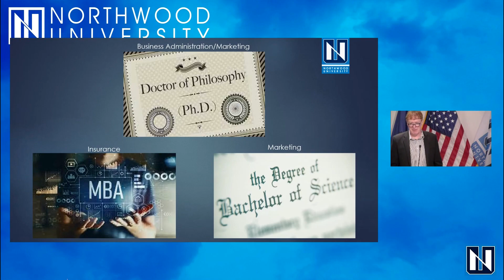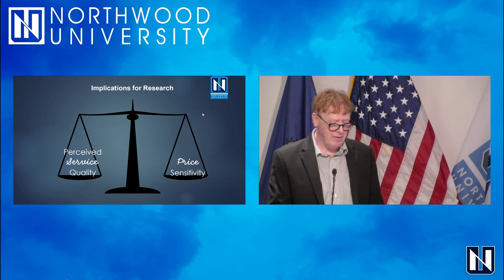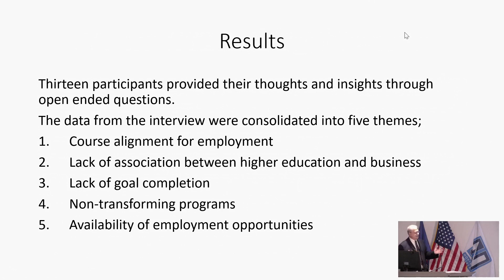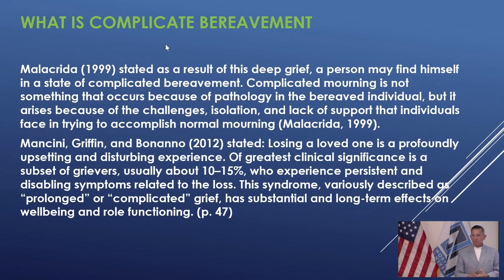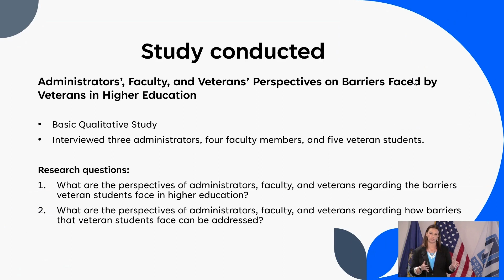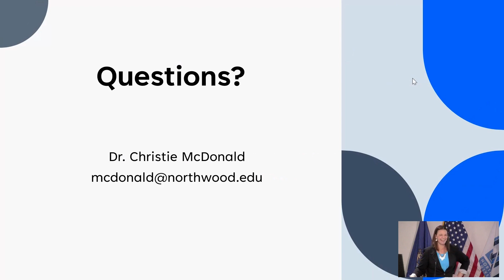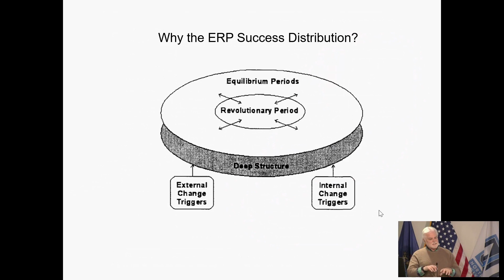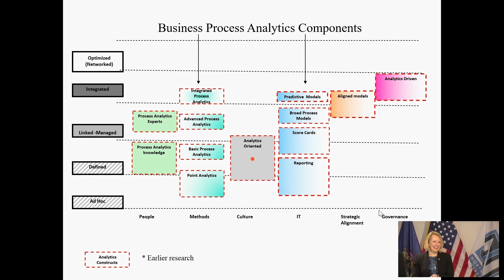Thought Leader Series April 2023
🌟 Get ready for an inspiring showcase of academic excellence at Northwood University!

Join us for an exclusive Thought Leader Series event where the Northwood University Provost shines a spotlight on our exceptional faculty members and their remarkable achievements. These dedicated educators have made significant contributions to the world of research and academia.

🔍 Here's a sneak peek at the outstanding faculty and their areas of expertise:

📖 Michael Burkhardt: Unveiling the 'Effects of perceived service quality, customer satisfaction, perceived switching costs, and price sensitivity on personal automobile policy continuance intention.' 🚗

🎓 Don Ball: Diving deep into 'Exploring leadership's business cultural assumptions and practices within the higher education industry influencing graduate employment success in the 21st century: An exploratory qualitative inquiry.' 🎯

🌱 Scott Warner: Presenting 'A case for compassionate leadership,' a thought-provoking perspective on effective leadership.

🇺🇸 Christie McDonald: Focusing on the crucial question, 'How can Northwood University support those who have served?' 🤝

📊 Kevin McCormack: Analyzing the fascinating world of 'Does adoption and utilization of analytics applications follow the Lassilla and Braucheau model?' 📈

These accomplished individuals are paving the way for innovation and change. Don't miss out on this chance to celebrate and learn from our remarkable faculty!